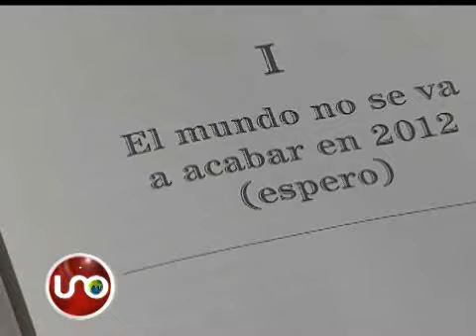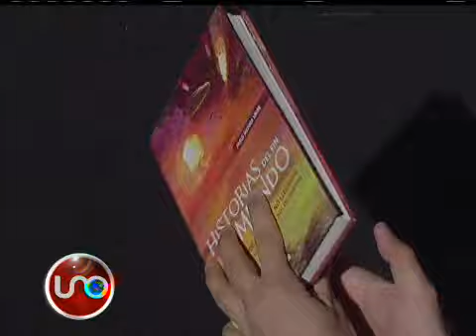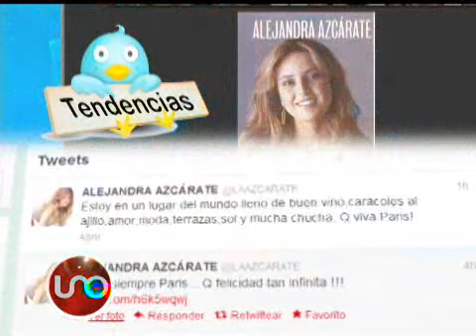Top de los Otros Famosos Julio 07